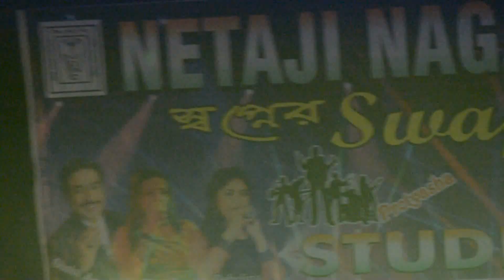Acid | Fossils | Cover | Protyasha | Live at Nazrul Moncho | Hit Bangla Song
Band  : Protyasha
Song  : Punorjonmo
Tune   : Protyasha

also available at various major music platforms worldwide

Song links are given below :

◆◆Also available YOUTUBE and DAILYMOTION link here◆◆

●Protyasha Full Album Link Here

AND MUST_SHARE THIS VIDEO TO SPREAD OUR MUSIC AND THE MESSAGE WE HAVE GIVEN THROUGH THIS VIDEO.
Netaji nagar day college Social